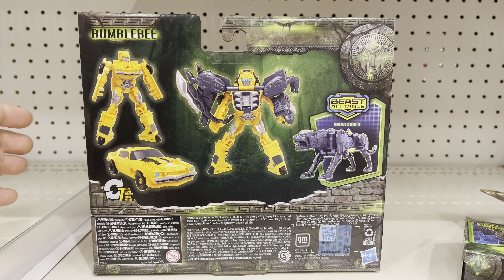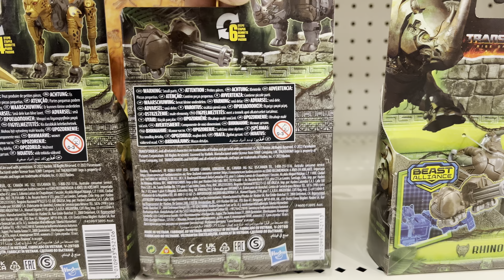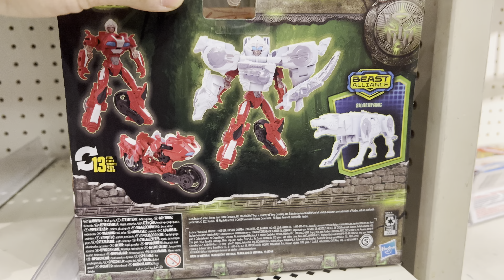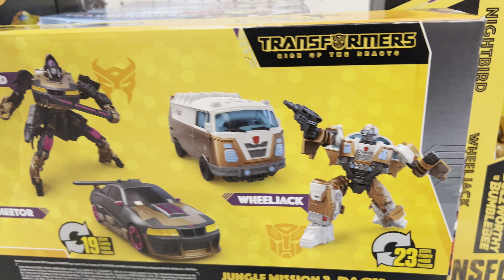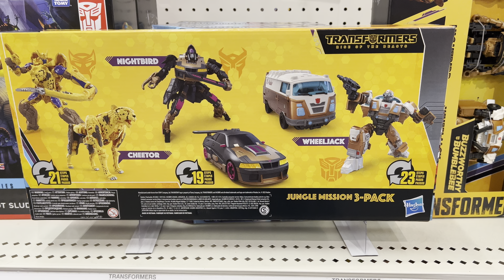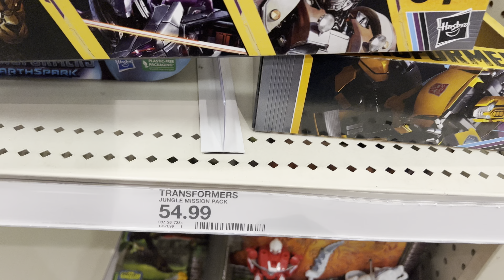DIA-TOY HUNTING FIGURAS ROTB LINEA PRINCIPAL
Baya sorpresa una cacería  inesperada en Target,  al encontrar lo más nuevo de ROTB línea principal y el Jungle Mission 3-pack

Disfruten de el vídeo y muchas gracias